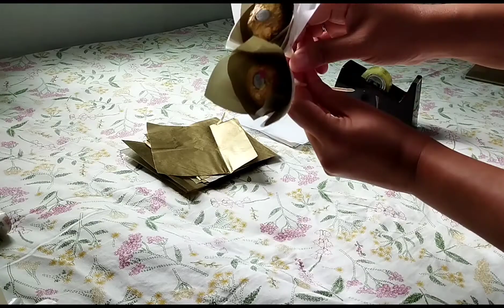it's my first time gumawa Ng Ferrero chocolate bouquet 💐 Hindi sya perfect pero ok na din🤣🤣🥰🥰